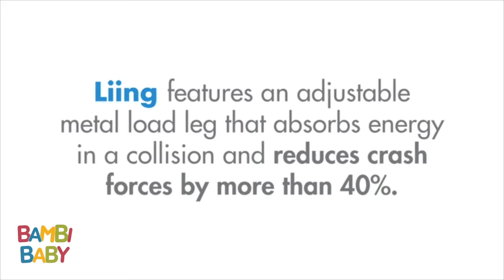Clek Liing | Best Car Seats 2019 | Bambi Baby Review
Clek demonstrates safety performance advantages with a load leg used with the Clek Liing Infant Car Seat.

The Clek Liing can be purchased from Bambi Baby

Financing Available.